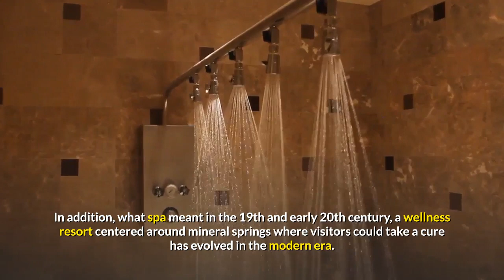The importance of water in our daily lives and in the spa industry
Water is the key to life. It makes up most of our bodies and world, and staying is at the root of every health and treatment routine in the spa industry.